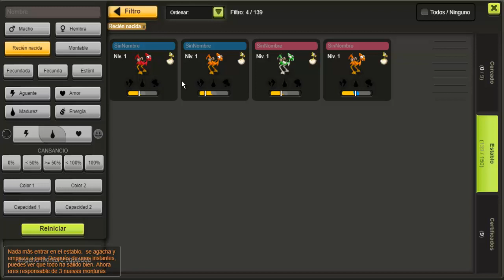Te Expl0tar4 la cab3za Nunca antes visto!! Mi MAYOR SECRETO!! Dofus TOUCH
- Preguntas como en que emulador juegas o porque no te an baneado del juego son ignoradas completamente y borradas.

Sintiéndolo mucho, si veo que alguien se pasa de la raya me vere obligado a borrar el comentario o incluso a banear al usuario temporalmente/permanentemente.

CONTUNIARA, ESTOS VIDEOS LOS HAGO EN DIRECTO. SALUDOS .

Ayúdenme Juntos destruiremos la lag del canal un abrazo enorme pandilla y vamos a comer huevos con chorizo :D